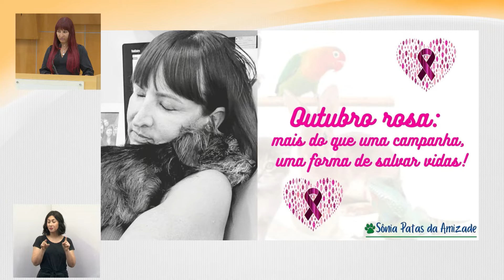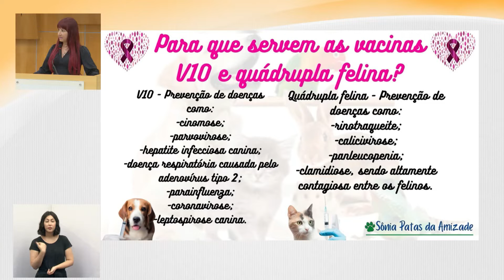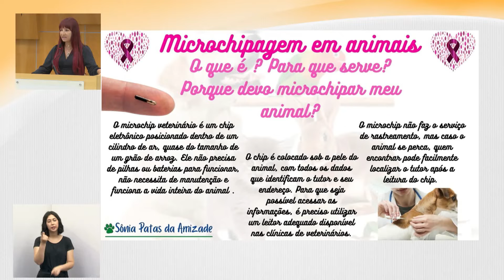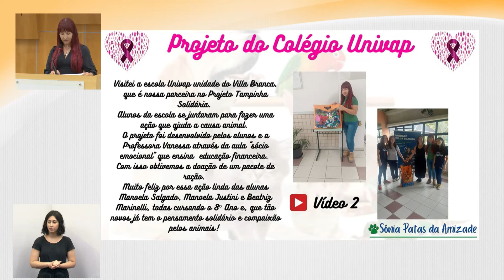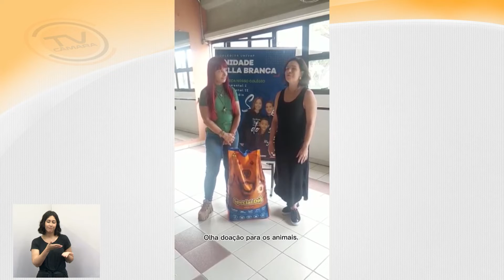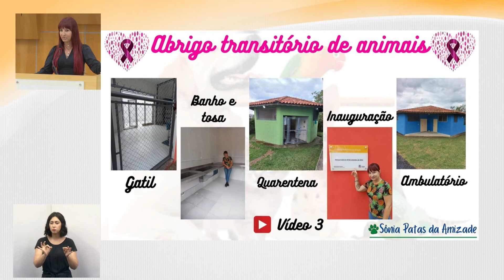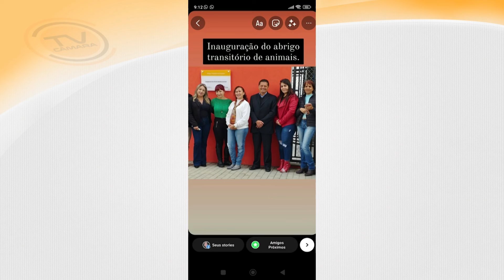Tema Livre - Vereadora Sônia Patas da Amizade (PL) 26/10/2022